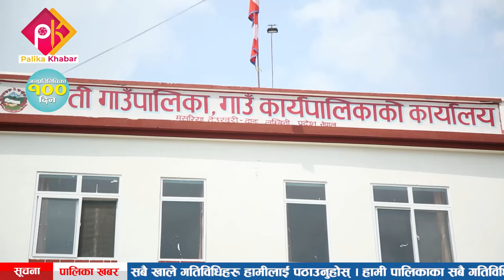‘राप्तीको समृद्धिमा कसैसँग सम्झौता गर्दिन’ : अध्यक्ष विष्ट ।। राप्ती गाउँपालिकाको १०० दिन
Rapti Rural Municipality's 100 days
Chairman :- Prakash Bist

फोन नं.: ९७७–१–५२४४७७६
मोबाईल : ९८५१०७६६१५